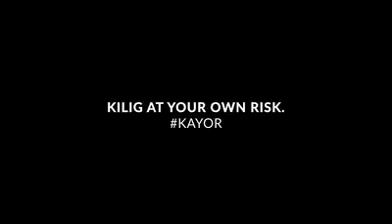Mobile Legend Biancake and Alden Richard